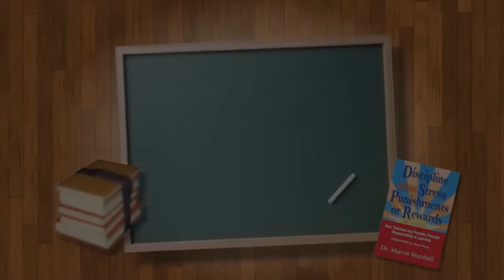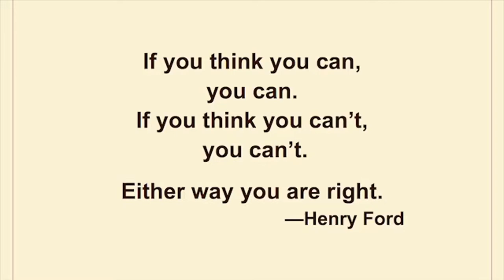Module 49 - Commitment, PBIS, & Classroom Meetings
This module asks an interesting question and emphasizes the necessity of commitment for success. The module includes how using 'Positive Behavioral Intervention and Supports' (PBIS) can be used with Discipline Without Stress. The reflection piece includes a summary about other chapters in the education book not covered in this program, the importance of classroom meetings, and how to obtain the hardbound version of the education book at a considerable discount.